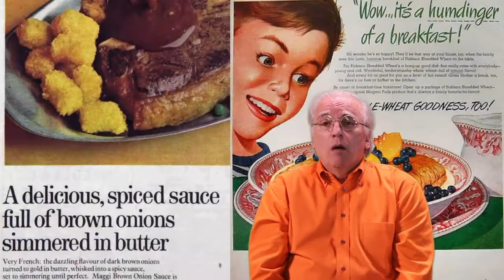Luke Sullivan (Hey Whipple Squeeze This) - Tensions and Conflicts"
LEVERAGING CONFLICT & TENSION TO GET TO BETTER IDEAS

“Creativity happens in response to a problem, not a solution,” Luke Sullivan says.

The creative mastermind explains how you’ve got to find conflict to tell an interesting story. And how your big idea should be succinct enough to fit on a sticky note. (IMHO - If you can tweet it (original 140 characters), it's not concise enough).

Clients wondered why the agency’s copywriters and art directors tended to have such different views of their wonderful products. Account directors wondered why their agency’s creatives couldn’t just follow the creative brief.

“I don’t care where you find your polarities,” he said. “A lot of interesting things seem to happen on the edges of things. There’s energy there. And, when there’s energy, there’s story. When you can build your campaign or strategy on top of one of these energy producers - your story can walk for a long time.”